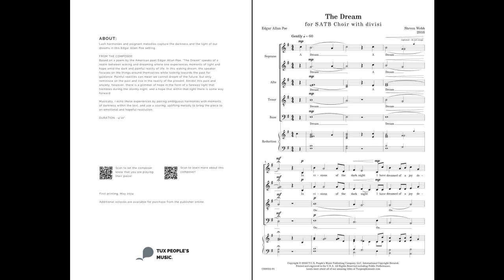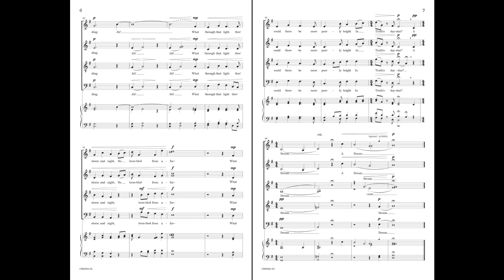The Dream (SATB Choir) - Steven Webb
Lush harmonies and poignant melodies capture the darkness and the light of our dreams in this Edgar Allen Poe setting.

SATB Choir with divisi